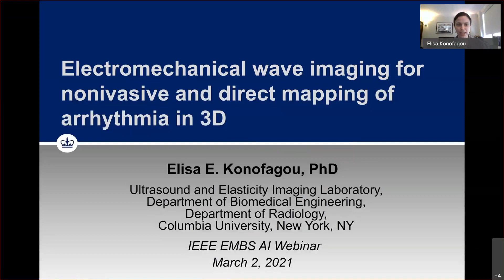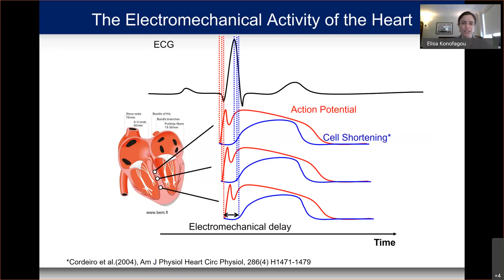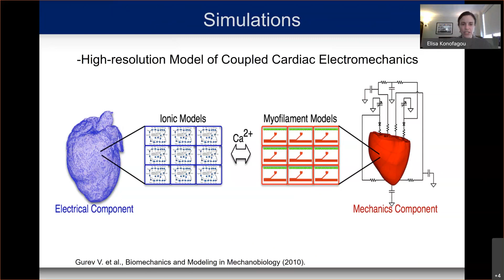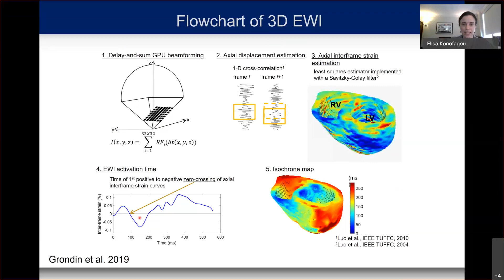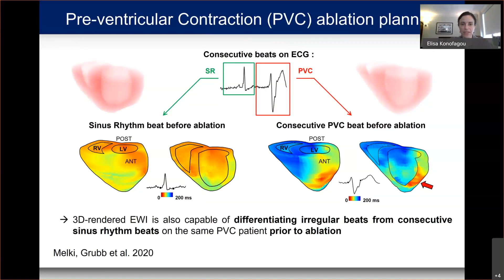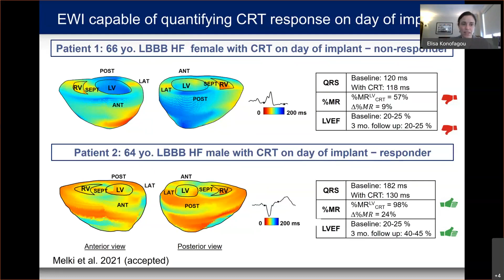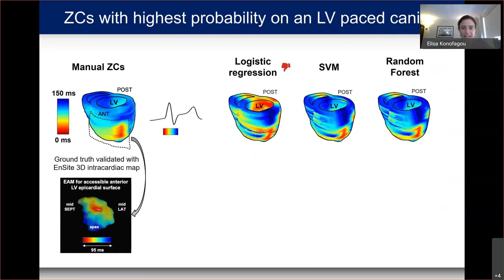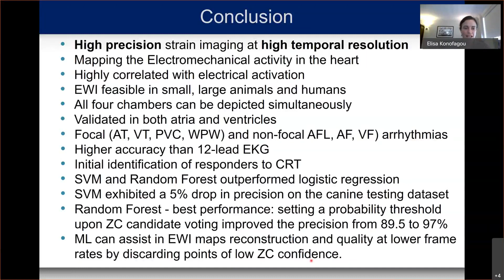Webinar #1: Electromechanical Wave Imaging - Prof. Elisa Konofagou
Title: Electromechanical Wave Imaging for Noninvasive and Direct Mapping of Arrhythmias in 3D

Abstract: Arrhythmias refer to the disruption of the natural heart rhythm. This irregular heart rhythm causes the heart to suddenly stop pumping blood. Arrhythmias increase the risk of heart attack, cardiac arrest and stroke. Reliable mapping of the arrhythmic chamber stands to significantly improve these currently low treatment success rates by localizing arrhythmic foci before the procedure starts and following progression throughout. To this end, our group has pioneered Electromechanical Wave Imaging (EWI) that characterizes the electromechanical function throughout all four cardiac chambers. The heart is an electrically driven mechanical pump that adapts its mechanical and electrical properties to compensate for loss of normal mechanical and electrical function as a result of disease. During contraction, the electrical activation, or depolarization, wave propagates throughout all four chambers causing mechanical deformation in the form of the electromechanical wave. This deformation is extremely rapid and completes within 15-20 ms following depolarization. Therefore, fast acquisition and precise estimation is extremely important in order to properly map and identify the transient and minute mechanical events that occur during depolarization. Activation maps are generated based on the zero crossing of strain variation in the transition from end-diastole to systole. Our group has demonstrated that EWI yields 1) high precision electromechanical activation maps that include transmural propagation, 2) imaging of transient cardiac events (electromechanical strains within ~0.2-1 ms).  Our studies have shown the EWI capable of capability atrial fibrillation and atrial flutter, transmural atrial pacing, RF ablation lesions while more recently it has been shown more robust that 12-lead EKG in characterizing focal arrhythmias such as the Wolf-Parkinson-White (WPW) and Pre-ventricular Contraction (PVC) as well as macro-reentrant arrhythmias in patients.. In the last part of the lecture, two machine learning aspects will be described. The first entails the use of ML techniques to automate the zero crossing estimates in the generation of the EWI activation maps by using Logistic Regression and Random Forest methods. The second ML application will include EWI mapping at lower imaging framerates used so far (less than 500 Hz) in order to determine what percentage of the activation maps can be reconstructed based on unsupervised training data at higher framerates. The quality of performance of EWI can be further enhanced by ML methodologies.

Bio: Elisa E. Konofagou is the Robert and Margaret Hariri Professor of Biomedical Engineering and Professor Radiology as well as Director of the Ultrasound and Elasticity Imaging Laboratory at Columbia University in New York City. Her main interests are in the development of novel elasticity imaging techniques and therapeutic ultrasound methods and more notably focused ultrasound in the brain for drug delivery and stimulation, myocardial elastography, electromechanical and pulse wave imaging, harmonic motion imaging with several clinical collaborations in the Columbia Presbyterian Medical Center and elsewhere. Elisa is an Elected Fellow of the American Institute of Biological and Medical Engineering, a member of the IEEE in Engineering in Medicine and Biology, IEEE in Ultrasonics, Ferroelectrics and Frequency Control Society, the Acoustical Society of America and the American Institute of Ultrasound in Medicine. She has co-authored over 225 published articles in the aforementioned fields. Prof. Konofagou is also a technical committee member of the Acoustical Society of America, the International Society of Therapeutic Ultrasound, the IEEE Engineering in Medicine and Biology conference (EMBC), the IEEE International Ultrasonics Symposium and the American Association of Physicists in Medicine (AAPM). Elisa serves as Associate Editor in the journals of IEEE Transactions in Ultrasonics, Ferroelectrics and Frequency Control, Ultrasonic Imaging and Medical Physics, and is recipient of awards such as the CAREER award by the National Science Foundation (NSF), the Nagy award by the National Institutes of Health (NIH) and the IEEE-EMBS Technological Achievement Award  as well as additional recognitions by the American Heart Association, the Acoustical Society of America, the American Institute of Ultrasound in Medicine, the American Association of Physicists in Medicine, the Wallace H. Coulter foundation, the Bodossaki foundation, the Society of Photo-optical Instrumentation Engineers (SPIE) and the Radiological Society of North America (RSNA).